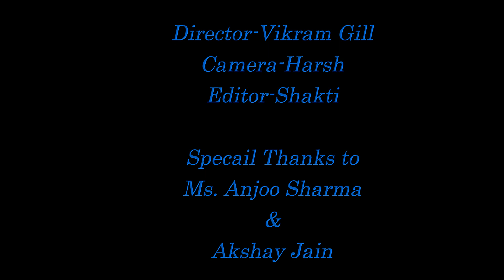An Interview with a Parent | Talent Hunt Season 1 | Kickstart Productions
Watch what one of the Parents had to say about our Talent Hunt Season 1. We hope you love the comments as much as we did.

Interviewer: Akshay Jain
Parent: Anjoo Sharma
Camera & Art Direction : Harsh
Produced by: Kickstart Productions
Location: Malviya Shiksha Sadan, Sonipat